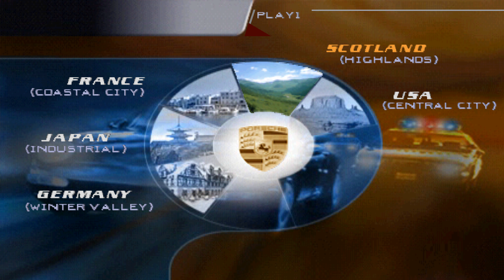epsxe Need For Speed 5 Porsche Unleashed